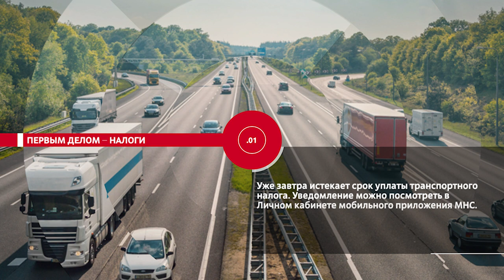НОВОСТИ ЭПИЗОДЫ 14 11 2022